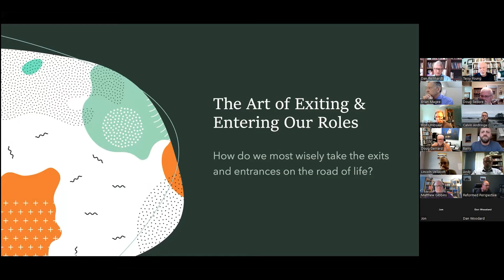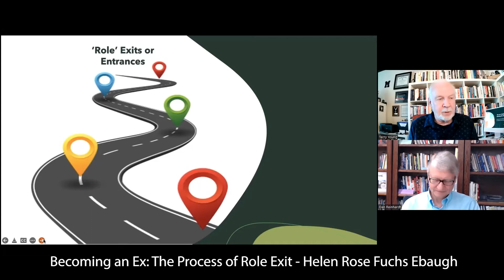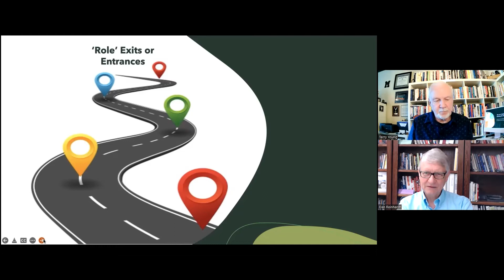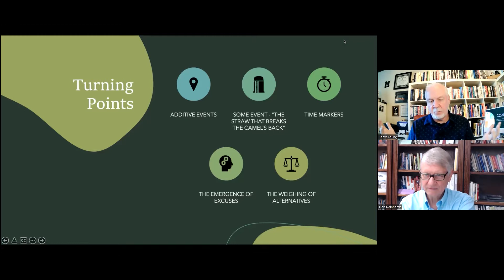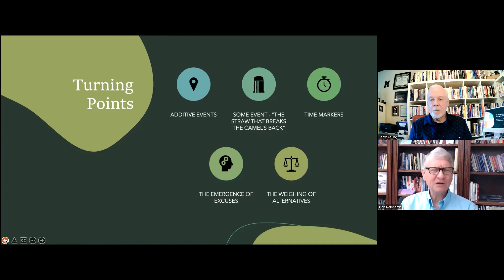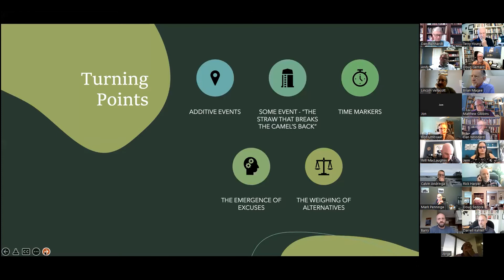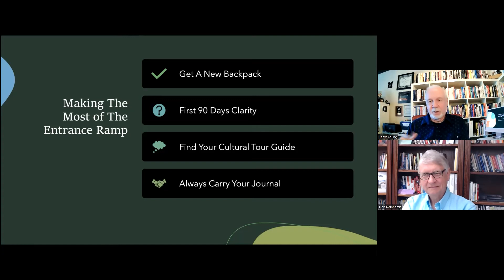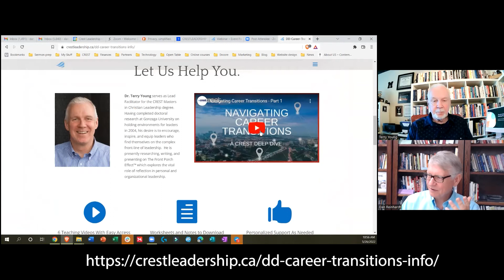The Art Of Exiting & Entering Our Roles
Dr. Terry Young and Dr. Dan Reinhardt